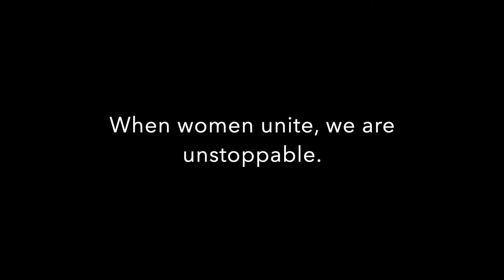Women Grow 2019 Leadership Summit Sizzle Reel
Join us this June 7-8, 2019 in Washington, DC as we host our next summit. Visit wgsummit.com for more information.